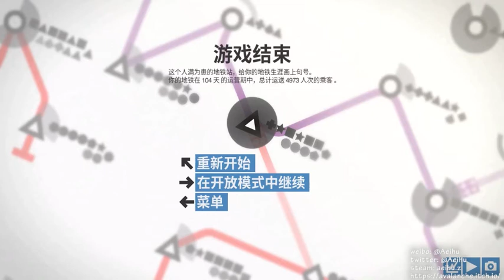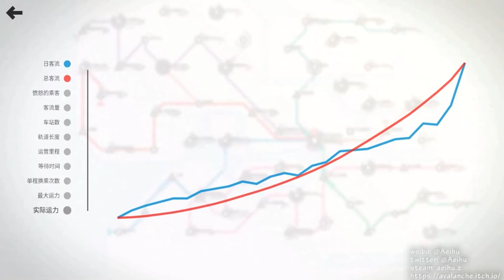[某A][high score]Mini Metro - Stockholm 4973